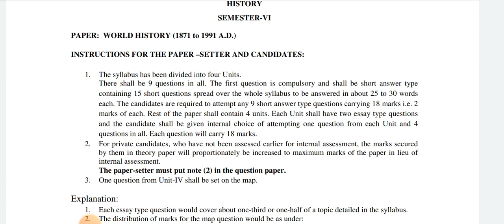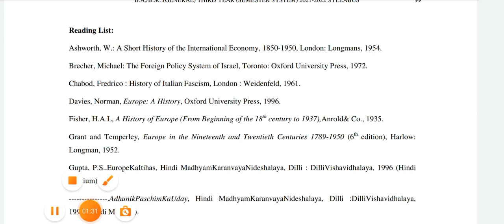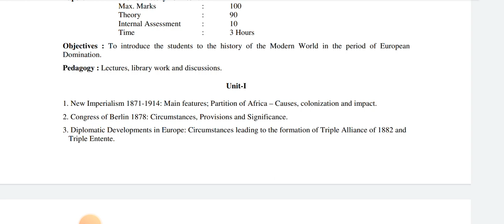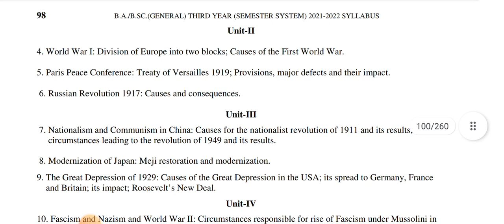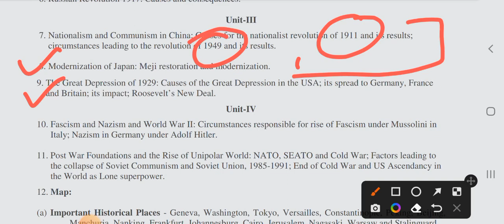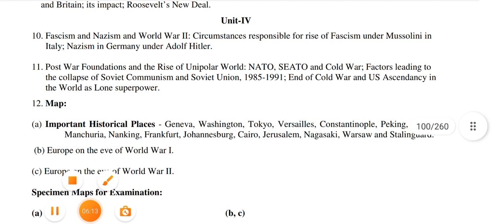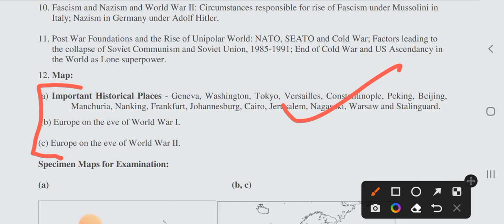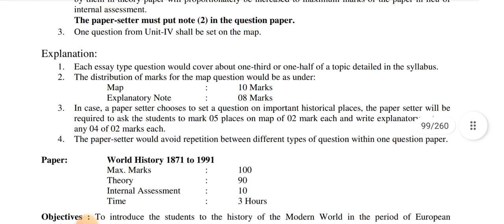IMPORTANT QUESTIONS AND PAPER PATTERN FOR B.A.SEM.6| PANJAB UNIVERSITY CHANDIGARH